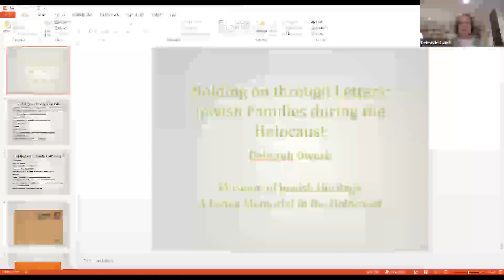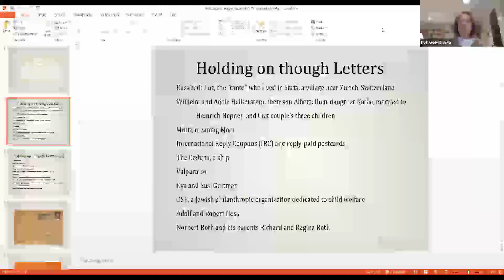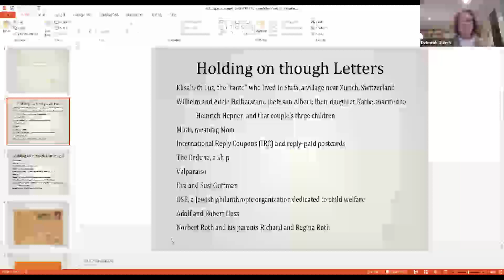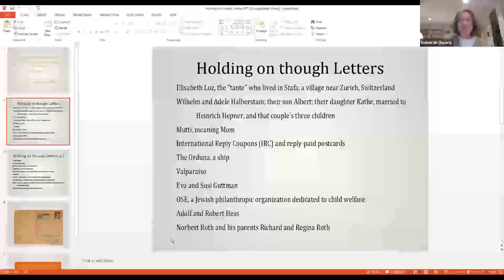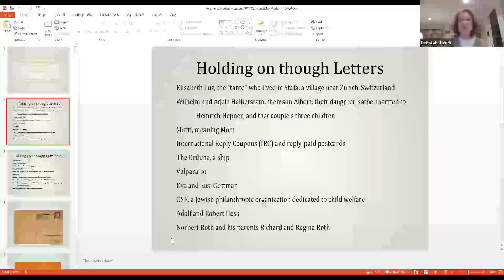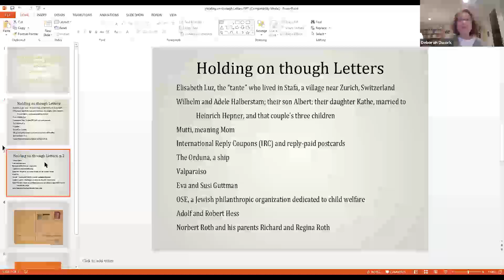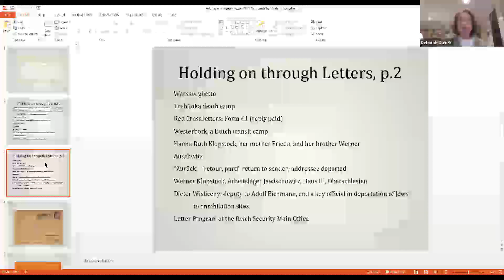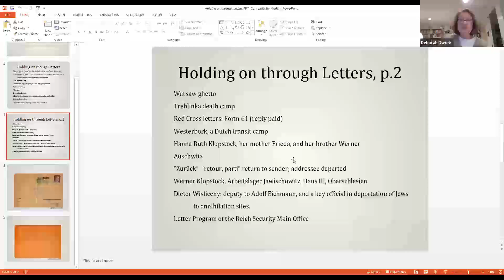Holding on through Letters: Jewish Families during the Holocaust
Jewish families in Nazi Europe tried to hold onto each other through letters.  Wartime conditions applied.  Letters were censored, and could not be sent between countries at war with each other.  Once contact was established, what to say — and about what to remain silent?  Professor Debórah Dwork will explore some of the ways families found to keep in contact.  She will trace how letters became threads stitching loved ones into each other's constantly changing daily lives.  This program was held on November 10, 2020.